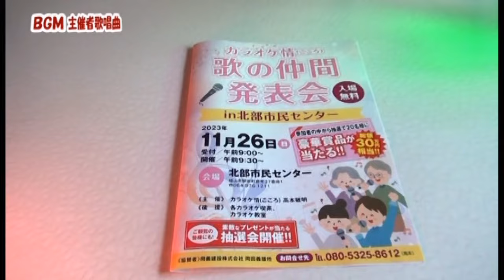オープニング・こころ劇団～高本 恵美ママ【愛の懺悔じゃないけれど】オリジナルは田中あいみ：カラオケ喫茶・情（こころ）歌の仲間発表会：2023/11/26（日）：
カラオケ喫茶・情（こころ）１０周年を迎える記念の発表会:カラオケ喫茶・情（こころ）：高本恵美ママが先頭で頑張っていますのでYouTubeにアップしてみましたのでご高覧下さいね(^_-)-☆